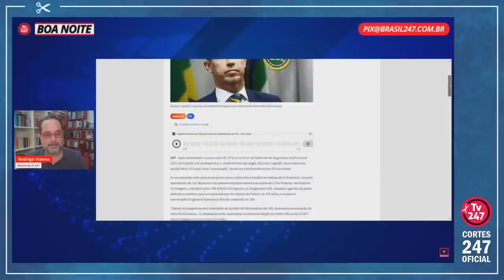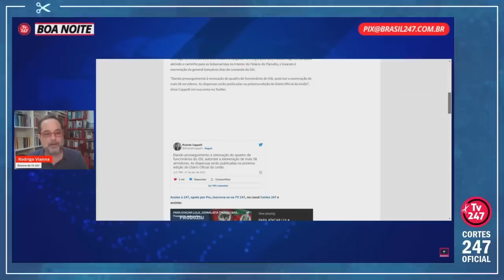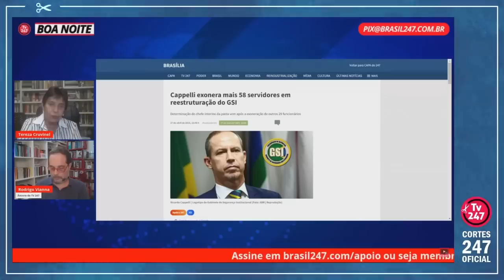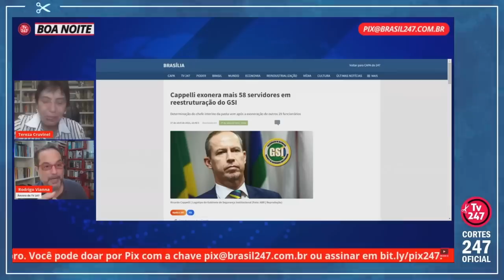58 BOLSONARISTAS EXONERADOS HOJE; ONTEM FORAM 29 EX-DISCÍPULOS DO GENERAL HELENO | Cortes 247